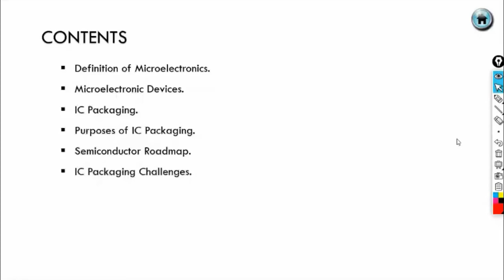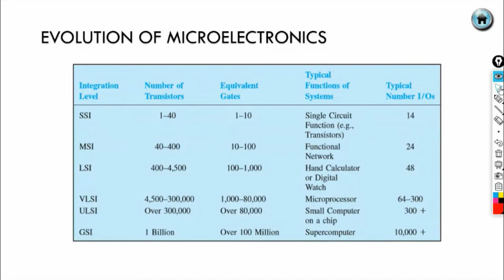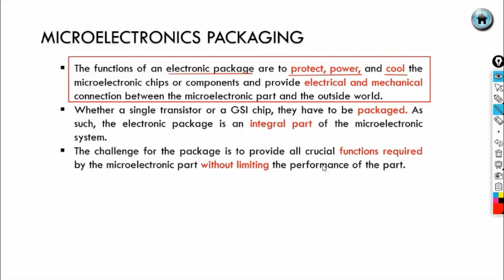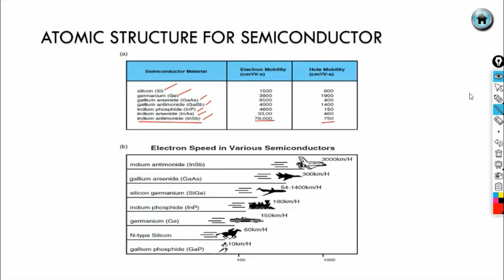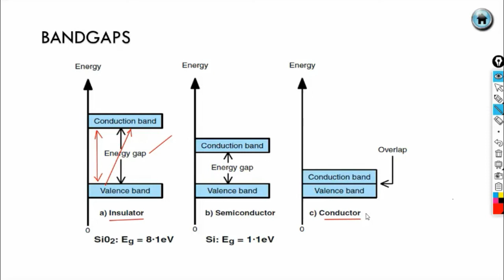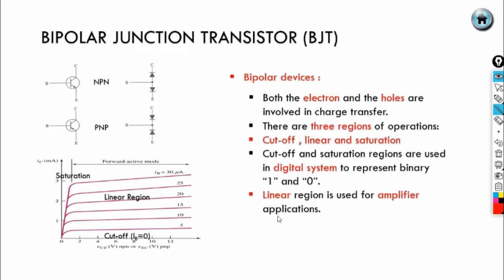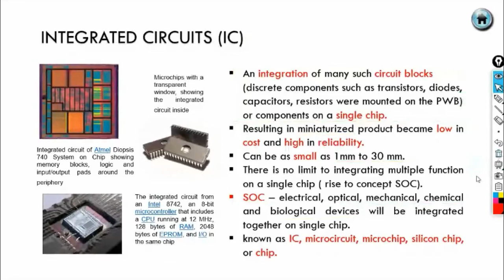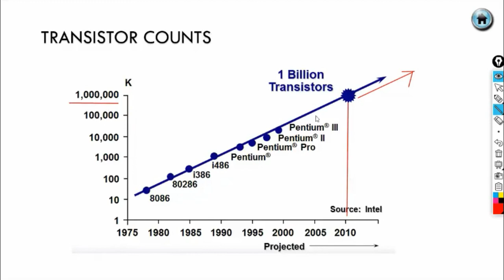Chapter 2 DMT243 Part 1 - The Role of Packaging in Microelectronics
Electronic Packaging